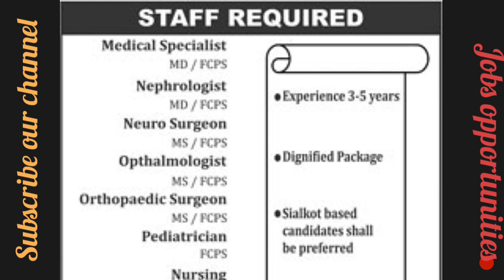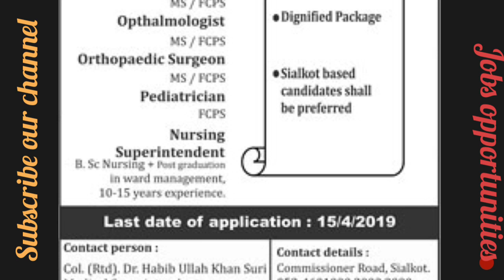jobs in Sialkot medical complex|pk jobs-new jobs 2019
latest new jobs in Sialkot medical complex Pak new jobs latest new jobs latest 2019.